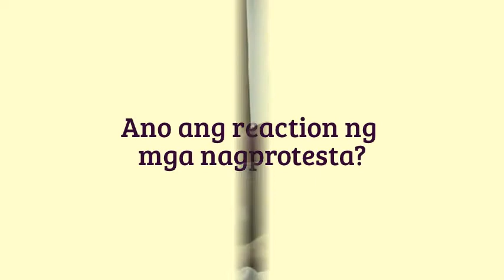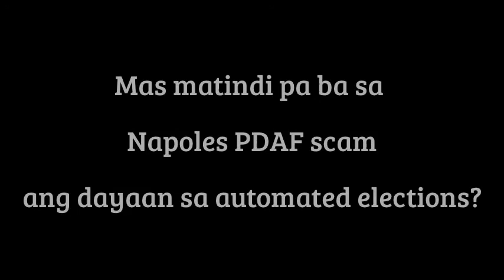Bataan Election Protests Update (October 21, 2013)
Interview of Jun Bringula and Mhike Cigaral with Former Bataan Congressman and former BCDA Chairman Felicito Payumo